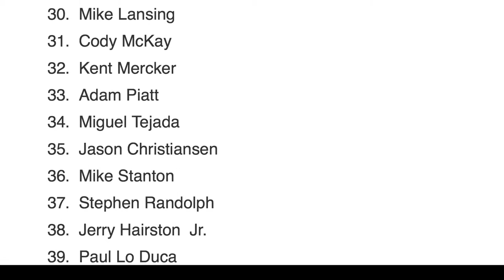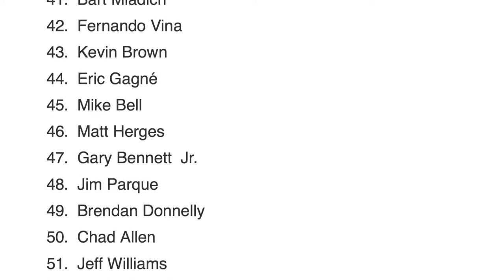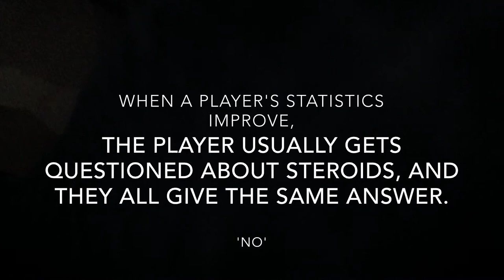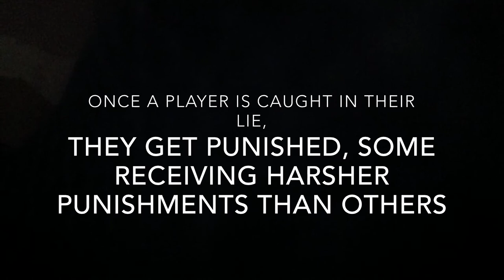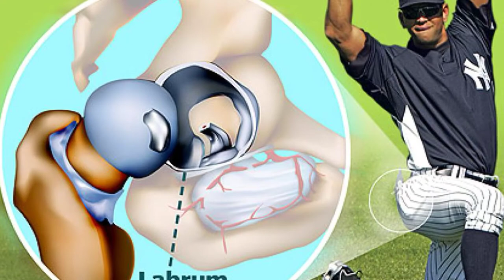Baseball and Steroids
Documentary for English